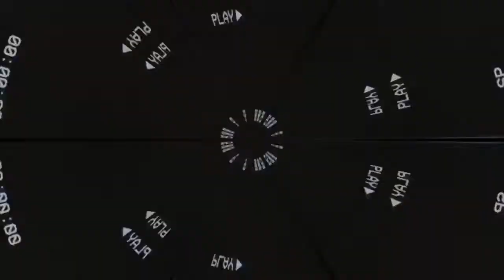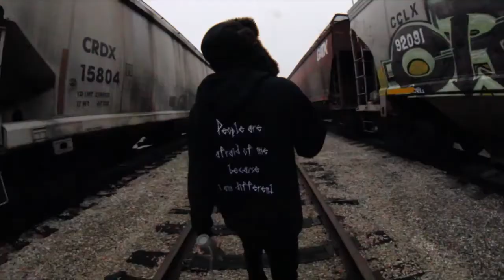Lil Jumex - Stay Tonight (Prod. Rogder) [official music video]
SADBOYSUFFER
Published on Feb 10, 2018
SADBOYSUFFER
 sadboysuffercrew
XOXOXOXOXOXOXO
ON SPOTIFY AND SOUNDCLOUD AND MORE!!!